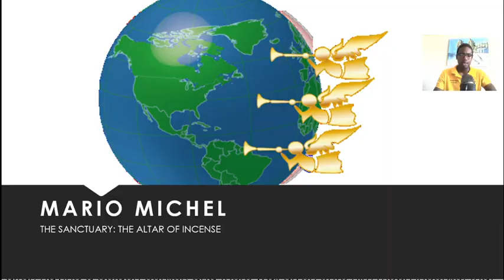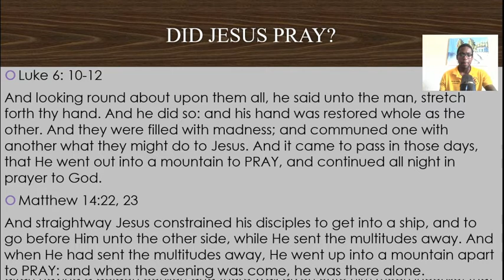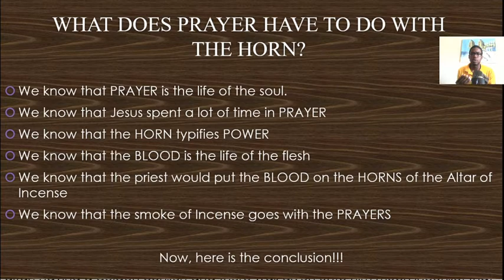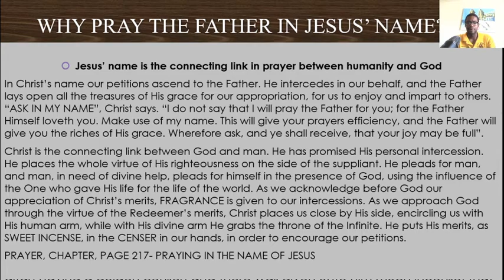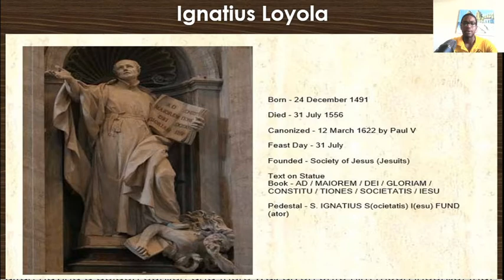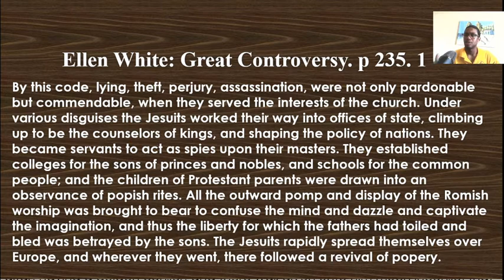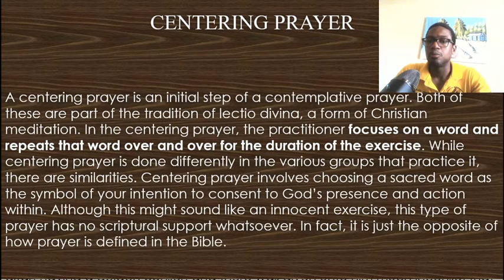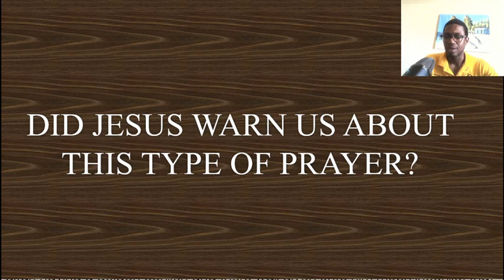The SANCTUARY - THE ALTAR OF INCENSE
Be careful what kind of prayer people are teaching you to pray. Under any circumstances, DO NOT, I repeat, DO NOT practice SPIRITUAL FORMATION, CENTERING PRAYER, or CONTEMPLATIVE PRAYER. These are from Satan. JESUS warned us about those types of prayer in Matthew 6:6-8.
GOD BLESS!!!